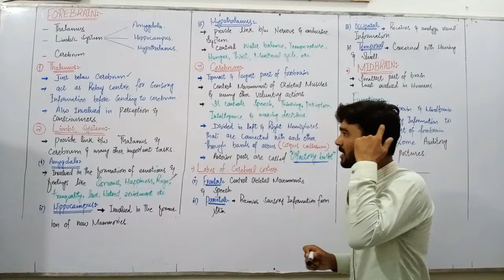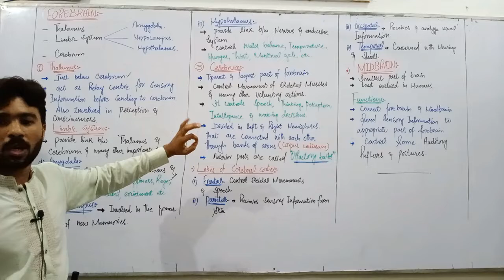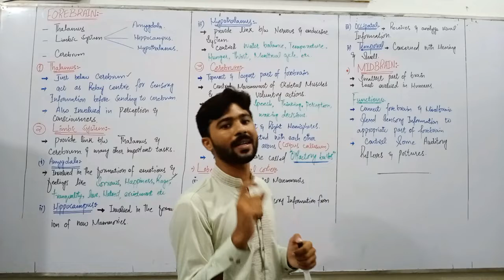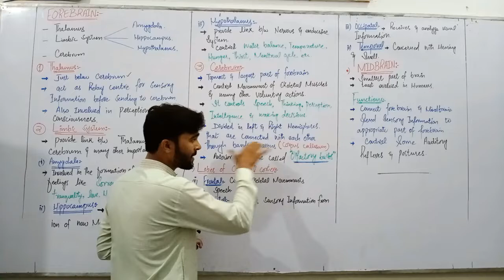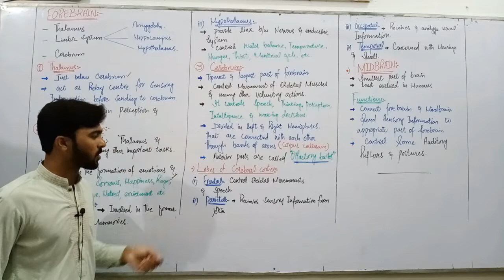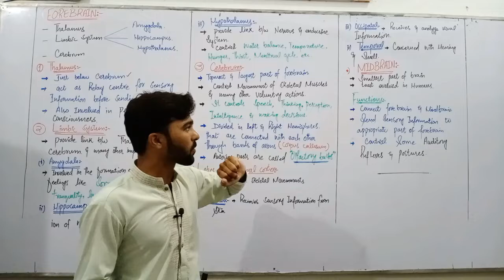10th bio 01 07 2020 Converted